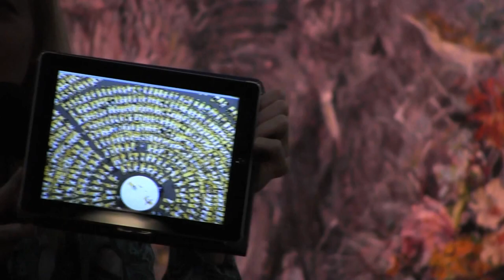Sarah Murphy - Sept. 9, 2015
Ms. Murphy will offer a lecture/meditation program in which she will explore the significance of the autumn equinox, not only as  a time of harvest, but as a time signifying the balance point between day and night or light and darkness.